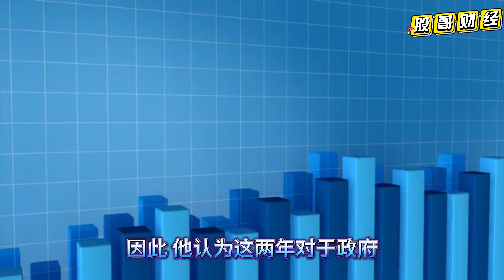anwar安华经济大动作，这两个城市乌鸡变凤凰，看看是你的家乡吗？经济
anwar安华经济大动作，这两个城市乌鸡变凤凰，看看是你的家乡吗？

大马经济三个大动作，大马有救了吗？万事俱备只欠东风，就在马股要不行的时候，政策的东风就来了，经济部长拉菲兹连爆3大经济利好政策，并郑重声明，政策改革下半年踩油门，从技术分析角度来看马股下半年也应该是上涨的，到底我们的经济部长报了什么利好政策，这两个城市最受益，你绝想不到，如何让国人提高收入，日子越过越好呢，点个订阅我们一起来看报道

经济部长拉菲兹表示，我国的政策变化步伐将在今年下半年加速，以进一步推动国家的经济。拟设柔佛狮城区域经济中心，拟与PayPal团队合作 打造吉隆坡成数字产业枢纽，是不是很兴奋，国家有希望了吗，欢迎留言讨论
有钱一起赚。

此视频仅作为学习的参考，不构成任何的推荐和买卖提示 投资者应该意识到市场交易存在风险，关于具体的买卖可以咨询专业的股票经纪或者资金管理公司， 依据本视频里面任何的观点，图形，文字，所做出的任何股票买卖决策所产生的任何受益与亏损与本人无关，风险自担。